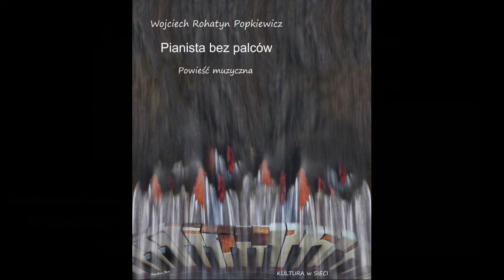Pianista bez palców odc. 30 (EPILOG)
Powieść muzyczna w odcinkach. Autor Wojciech Rohatyn Popkiewicz